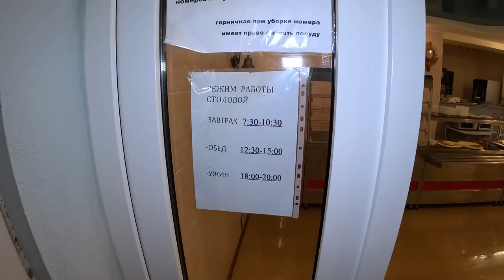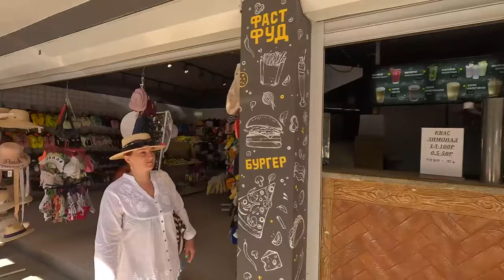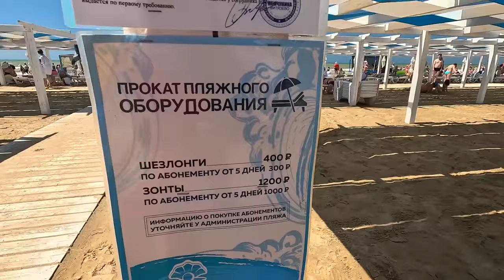В ШТОРМИНО! ВИТЯЗЕВО ОТЕЛЬ ФЛАГМАН +7(989)76-14-129 ОБЗОР ПЛЯЖ МИРА ОТДЫХ ПО КАРМАНУ АНАПА отдых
Отель Флагман Витязево
Витязево проспект Южный 30